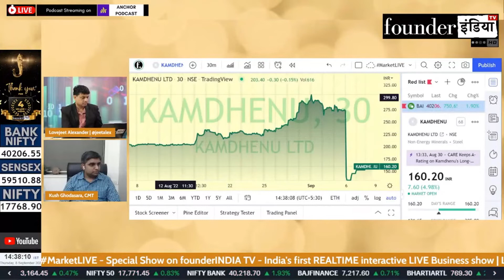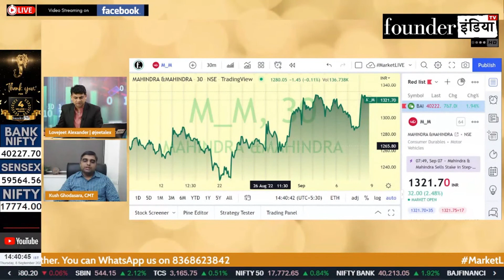Mahindra & Mahindra Limited के शेयर में क्या करें? Expert Opinion by Kush Ghodasara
जानिए हमारे Stock Market Expert Kush Ghodasara की राय |

Analysis of: Mahindra & Mahindra Limited

Shows on StockMarket equity trading investment commodity personalfinance tax cryptocurrency blockchain reviews mahindra&mahindra m&m marketanalysis startups policyreviews nifty sensex and much more.